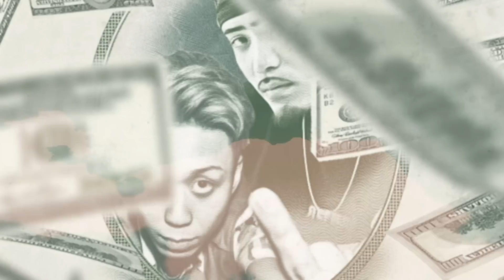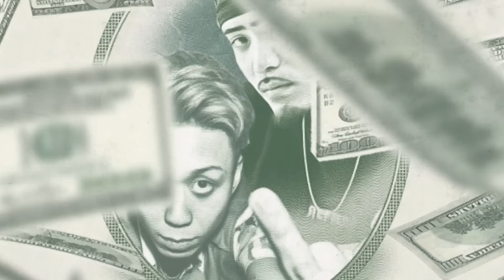独りで聴きたい【最新日本語ラップMIX】ゆったりチル ver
個人的にお気に入りな、ゆったりチルできる日本語ラップMIXを作りました。
リリース2ヶ月未満の最新曲セレクトです🔥
ストレスフルな現代社会を生き抜く人へ。

皆さんのお気に入り曲、入れてほしい曲があればコメント欄にて是非教えてください！

4月〜5月の最新日本語ラップMIX ノリノリver はコチラから👇

0:00 SNEEZE & Olive Oil / Love my life 2

03:41 illrain ft. 18scott & Skaai / Highlight

06:10 Dope boi feat. MUD / Ganafii

07:40 CHAPAH / Forget

10:00 Jambo Laquer / " ホールド・ユー "

12:52 KIKUMARU feat. TWIGY / Motivation

15:58 ISSUGI / Twice In A Life

18:08 AZU / " ありのまま "

19:36 tha BOSS feat. Mummy-D / STARTING OVER

23:07 NF Zessho / Chakra Flow

24:36 MC TYSON feat. guca owl & 唾奇 / "Taking Over"

28:02 JUMADIBA / rainy

30:15 MuKuRo feat. YAMATO HAZE / Never Lie

33:03 Leonald / I Wanna Be

35:45 CHOUJI feat. VOCA Luciano , UUUU , SMITH-CN / kaerenai

39:04 DJ KRUTCH feat. LIBRO , DAG FORCE
 , 鎮座DOPENESS , 句潤 / ひとつひとつ pt.2